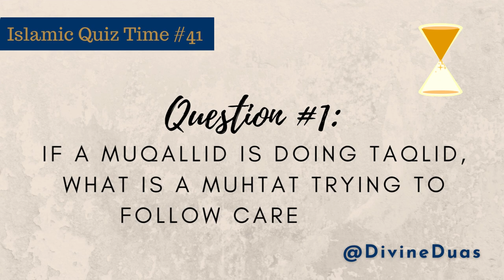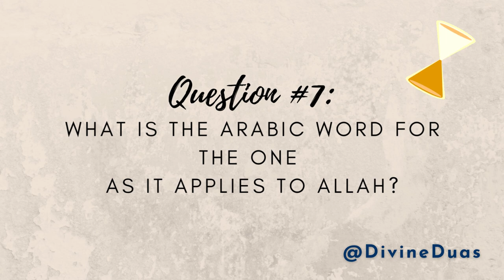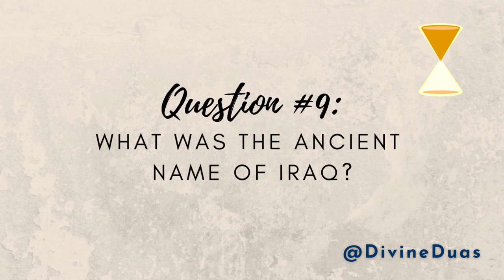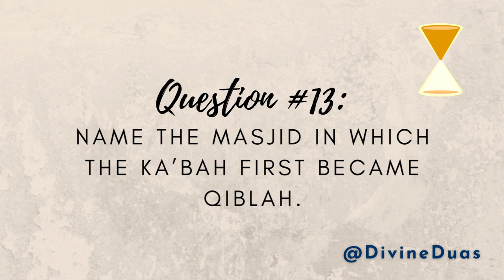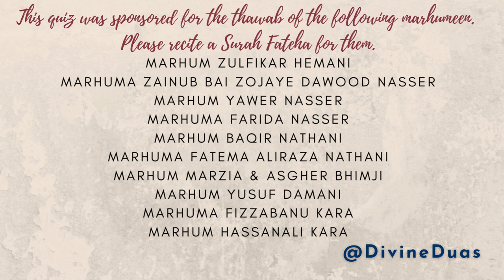14 Madrasah Facts That Will Leave You Scratching Your Head! - Islamic Quiz #41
14 common Islamic terms you'll wonder why you didnt know before!
14 Madrasah Facts That Will Leave You Scratching Your Head! - Islamic Quiz #41

✨ This quiz was in collaboration with  @zaj_photography
✨ Follow them on Intagram @zaj_photography

malayalam quiz
divineduas
blockbuster quiz show
translation
القرآن الکریم